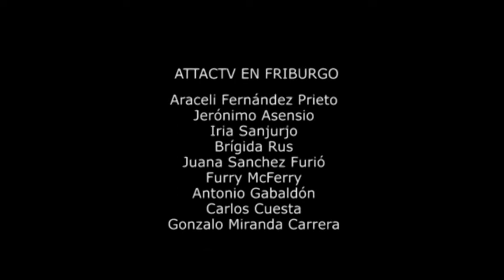Miguel Otero - El Euro y las causas de la crisis / The Euro Crisis (EN+ES)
Miguel Otero explains the causes of the euro crisis and the ways out of it.

"Para comprender las causas de la crisis, hay que entender que es el dinero. El dinero no es una herramienta económica o sólo un medio de intercambio. El dinero es relaciones sociales entre acreedores y deudores". En esta entrevista, Miguel Otero explica las causas de la crisis del Euro y nos plantea los tres posibles escenarios o alternativas para el futuro.
Miguel Otero es Profesor de Economía Política Internacional y miembro de Attac España.